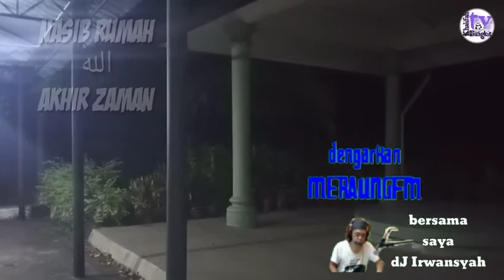Nasib Surau Akhir Zaman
Sama2 kita renung apakah kita sudah jalani tanggungjawab memakmurkan rumah2 Allah swt untuk Allah swt buat keputusan menjauhkan segala musibah dari kehidupan kita